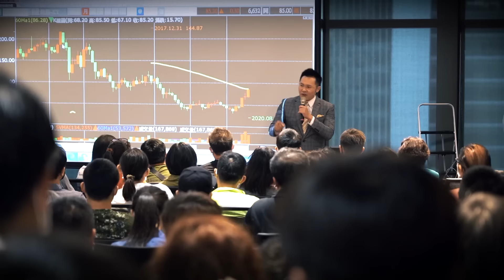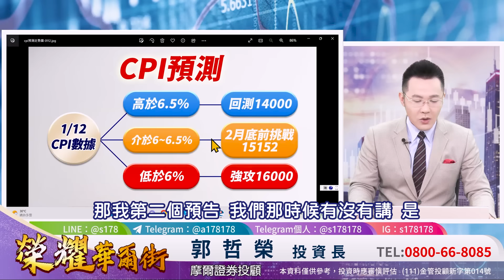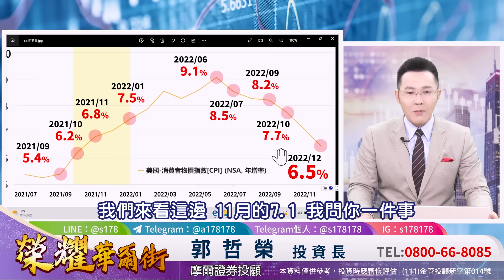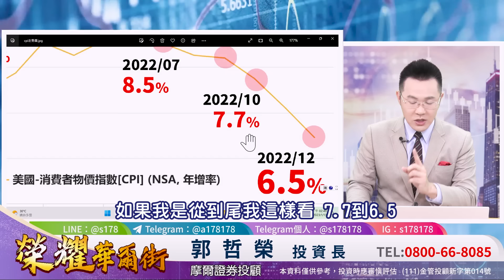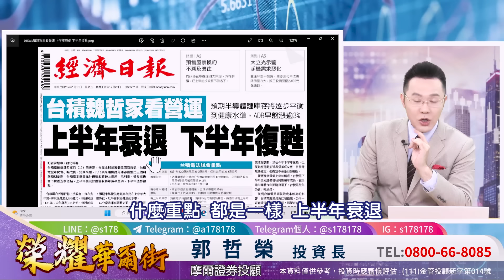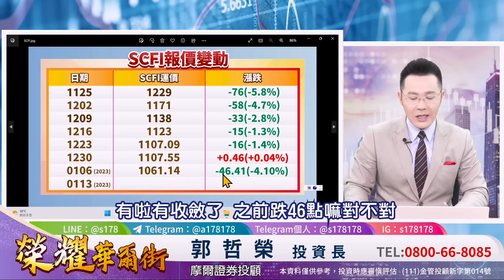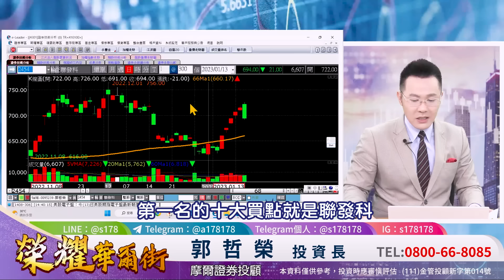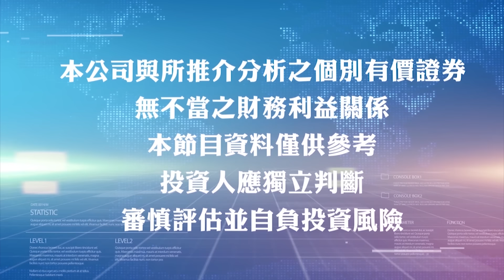2023.01.13 郭哲榮分析師【台積電上500 巴菲特才是大贏家 15152在眼前！】(字幕版)